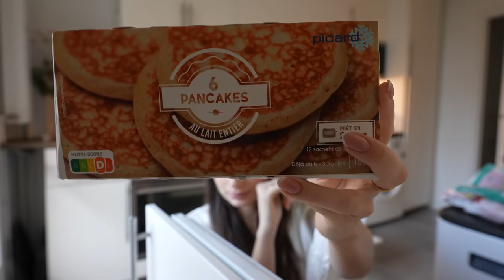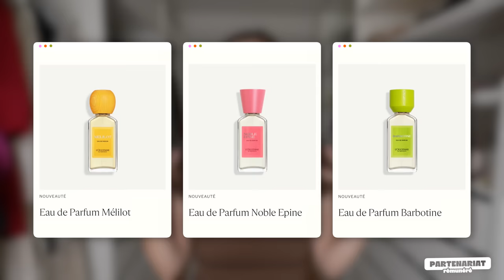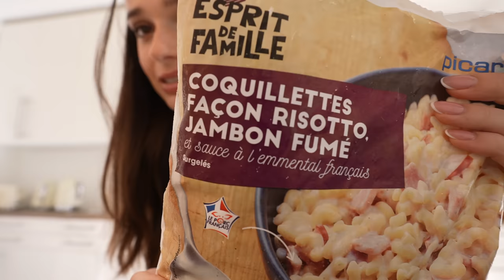JE MANGE PICARD PENDANT 24H (pas de régime)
Andie✨